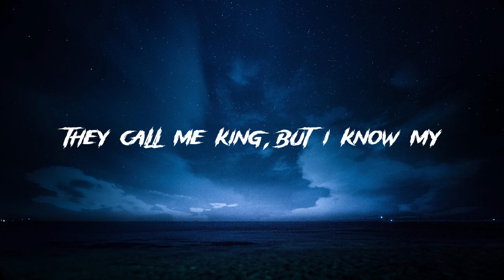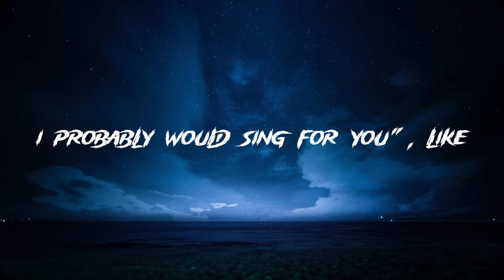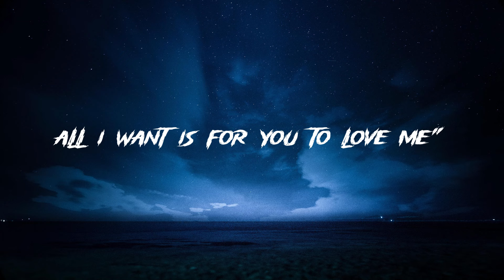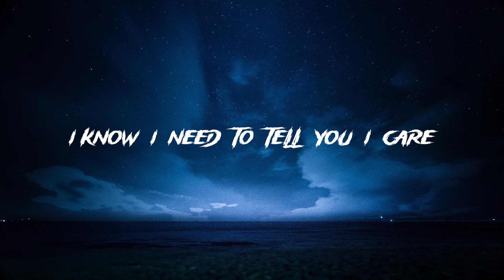Witt Lowry - Into Your Arms (Lyrics) ft. Ava Max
◇Lyrics◇
Tonight

Yeah
Last night, was ridin' down Rodeo lookin' for NoHo
And see me, I'm actin' solo, 'cause I'm afraid to commit

Tonight

Yeah
I been searchin' to find myself and not get too lost in the lust
Flashbacks of backroads drivin' back to my side of state
Before you decide not to chase, still you call me up, just to say

Tonight